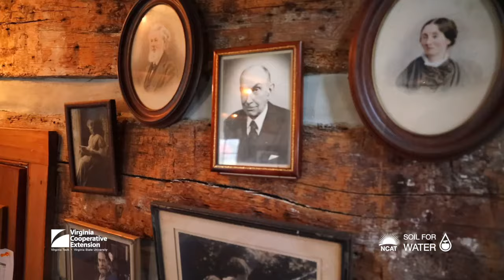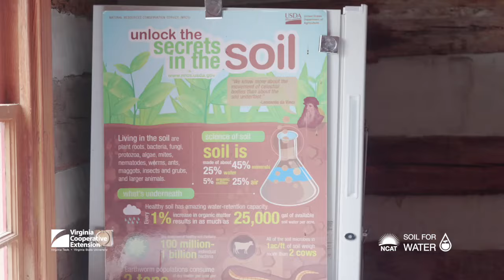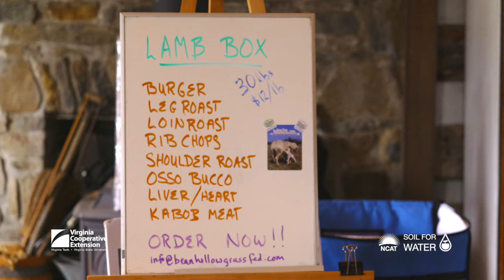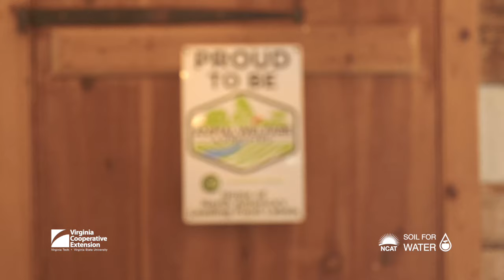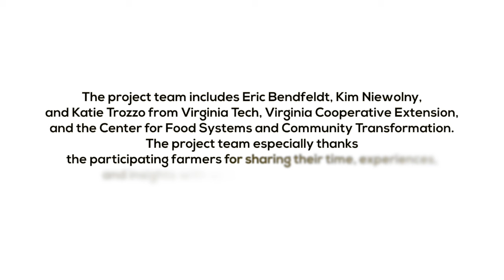Bean Hollow Grassfed Farm: A Soil for Water Case Study (SPES-637NP)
Bean Hollow Grassfed Farm is a multi-generation farm located in the shadow of the Blue Ridge Mountains in Rappahannock County. A core belief for Michael and Bean Hollow Grassfed Farm is having and encouraging a healthy ecosystem where farm and land management reinforce natural processes because a farm cannot be healthy if the land is sick. Sheep and cattle are their primary livestock, but they also have layers for eggs. Most of their meat sales are sold through their on-farm store. In this video, Michael shares about his early career as a researcher and educator with the Rodale Institute but also tells how the gnawing in his gut led him into farming and the move toward more regenerative practices that strengthen biodiversity, build soil health, sequester carbon, and his family’s efforts to mitigate climate change. Farming for Mike is about continuous improvement; assessment of finances and hard to measure ecological metrics; and making management decisions that push forward the adoption of regenerative practices, while being mindful of farm transition and conservation planning.

Virginia Cooperative Extension is a partnership of Virginia Tech, Virginia State University, the U.S. Department of Agriculture, and local governments. Its programs and employment are open to all, regardless of age, color, disability, sex (including pregnancy), gender, gender identity, gender expression, genetic information, ethnicity or national origin, political affiliation, race, religion, sexual orientation, or military status, or any other basis protected by law.